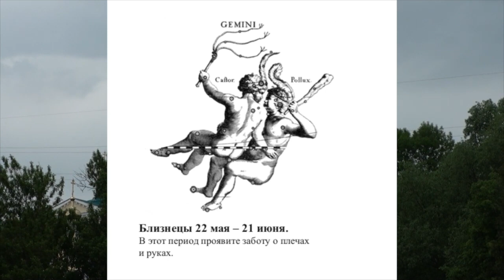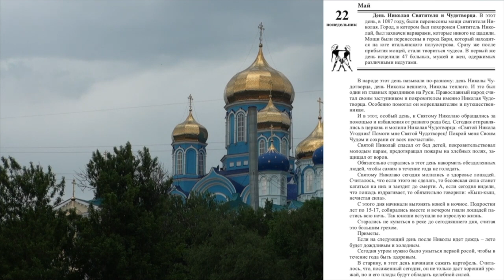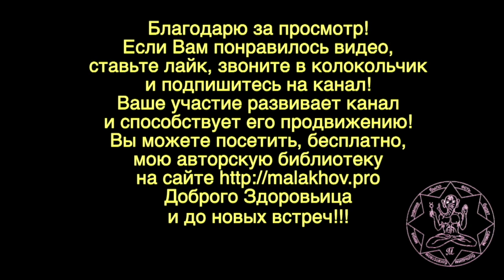22 мая. Малахов.